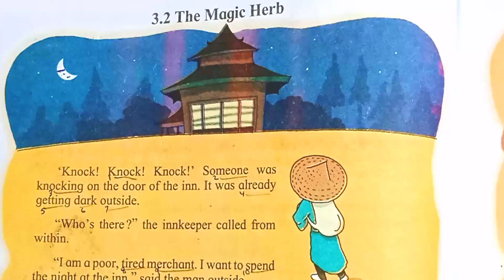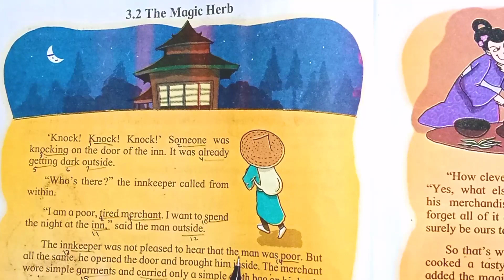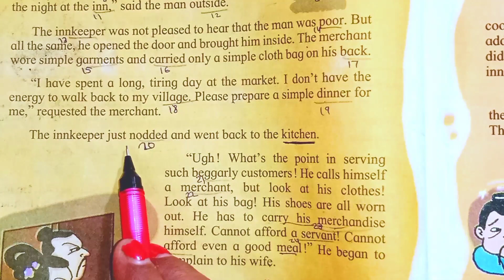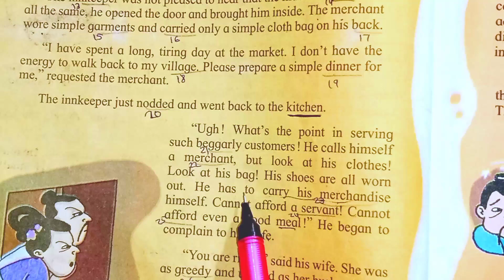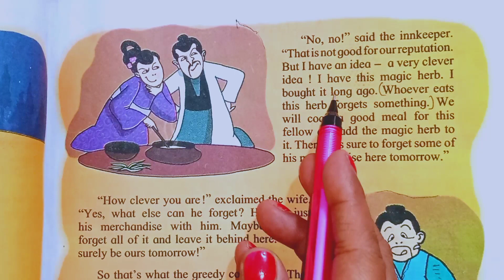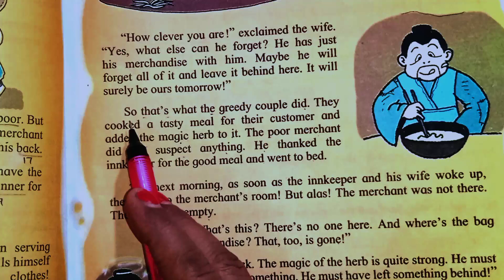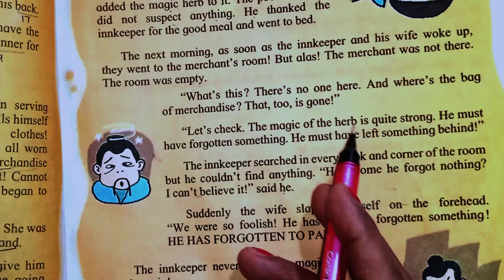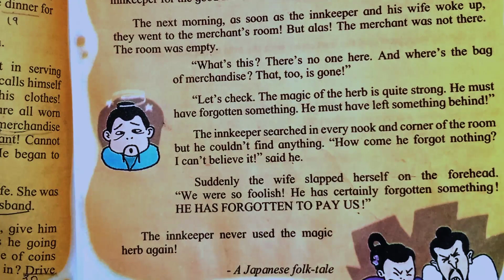The Magic Herb lesson 3.2 MY English Book 6 std 6 for Gujrati and urdu medium explained in Hindi